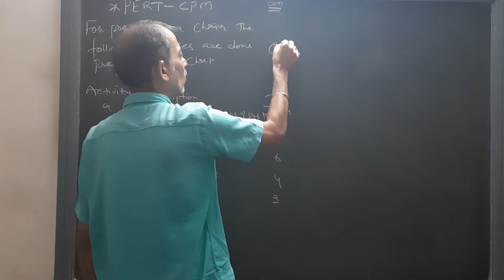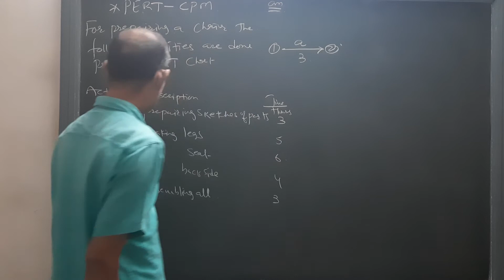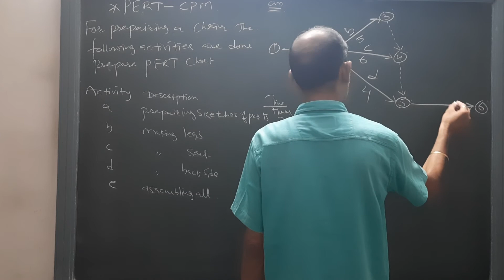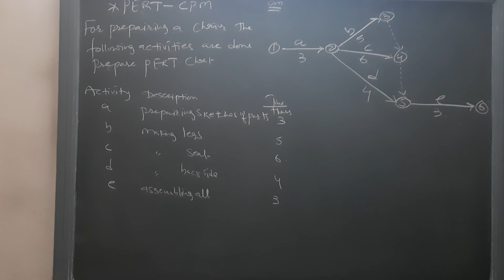Operation Research-PERT-CPM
Class : M.Com
Subject : Operation Research
Chapter : PERT-CPM
Topic : Example
By Naresh Sir
Auditing taxation @BusinessLaw
Knowledge-Education-Learning
Teaching with different attitude.
Sun Academy
Little bit about the academy:
Unlock the door of numbers to shine
Tune with us.
11th Commerce
12th Commerce
F.Y.B.Com
S.Y.B.Com
T.Y.B.Com
M.Com.
B.B.A
M.B.A
B.Ed
C.A.Foundation